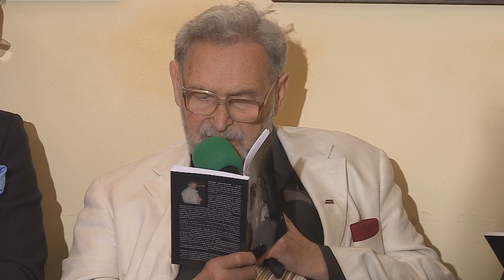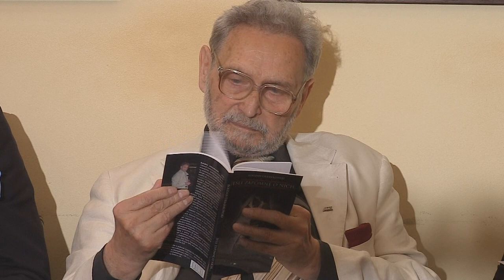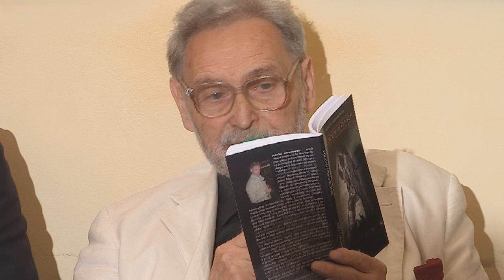Spotkanie z Bohdanem Urbankowskim w Instytucie im. Lecha Kaczyńskiego